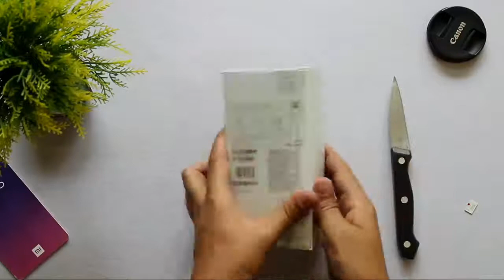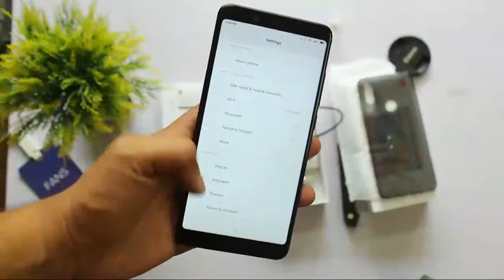Xiaomi Redmi Note 5 Pro Unboxing and Review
Redmi Note 5 Pro Black Colour 6GB RAM and 64GB ROM
Redmi Note 5 Pro 4GB RAM 64GB ROM
Redmi Note 5 Pro Mere Thoughts Use Karne Ke Baad
Xiaomi Redmi Note 5 Pro Vs Honor 9 Lite Comparison [Camera, Design, Performance] | Hindi
Xiaomi Redmi Note 5 Pro vs Honor 7X Speedtest Comparison
Xiaomi Redmi Note 5 Pro Gaming Review with Heating Test and Battery Drain
Xiaomi Redmi Note 5 Pro Review : Pros Cons : The Real Note 5
Redmi Note 5 Pro vs OnePlus 5T Camera Comparison - SURPRISING | Portrait Mode Test!
Redmi Note 5 Pro Black Colour Unboxing & Impressions
Redmi Note 5 Pro Tips And Tricks | Top 20+ Best Features of Redmi Note 5 Pro in Hindi |
Redmi Note 5 Pro Review: Should You Buy?
Redmi Note 5 Pro EIS video test with Pixel 2 XL! Surprising performance 🔥🔥🔥
48 Hours with the Black Redmi Note 5 Pro!
redmi note 5 pro vs mi a1redmi note 5 pro teluguredmi note 5 pro tamilmi tv 45 pro vs honor 7xredmi note 5 cameraredmi note 5 pro priceredmi note 5 reviewredmi note 5 pro gaming5 pro technical guruji5 pro face unlock5 vs redmi note 5 pro5 pro vs honor 9 lite5 vs redmi note 4redmi note 5 pro trailerredmi note 5 pro blue5 pro vs oneplus 5t5 pro battery test5 pro speed testredmi note 5 pro c4etech
Redmi Note 5 Pro My Thoughts & Impressions after 5 days of Usage
Redmi Note 5 Pro Vs Honor 9 Lite - Camera Comparison Dual camera vs Quad Camera
Xiaomi Redmi Note 5 Pro Review - Budget King Returns!
Redmi Note 5 Pro (Black) Unboxing and Initial Impressions
Redmi Note 5 Pro Ka Full Review Pros aur Cons Ke Saat
Redmi Note 5 Pro Powerpack Review | New No.1 of Indian Market
Redmi Note 5 Pro Camera Vs Xiaomi Mi A1 Comparison
Samsung Galaxy S9 and S9 Plus: Hands-on
Galaxy S9 Plus unboxing: Everything you get
Samsung Galaxy S9 and S9+: Official Introduction
Samsung Galaxy S9 Trailer 2018
Samsung Galaxy S9, Samsung Galaxy S9+ First Look | Camera, Specs, New Features, and More
Samsung Galaxy S9, Galaxy S9+ Launched: What's New?
Galaxy S9 Plus Unboxing: Questions Anyone?
Samsung Galaxy S9 Impressions!
Marques Brownlee
Samsung Galaxy S9 Plus vs Galaxy Note 8
SuperSaf TV
48 Hours with the Galaxy S9 Plus | The Tech Chap
Samsung Galaxy S9+ Vs iPhone X Camera Test
Samsung Galaxy S9 Plus vs iPhone X
Redmi Note 5 Pro Tips and Tricks | 30+ Special Features
Xiaomi redmi note 5 waterproof test !! Water test
Xiaomi Redmi Note 5 Smartphone Unboxing & Overview
Xiaomi redmi note 5 glass test , flame test , drop test , human weight test in hindi
Redmi Note 5 Mere Thoughts Use Karne Ke Baad Budget King?
Xiaomi Redmi Note 5 Review - A Second Look!

[HINDI] Xiaomi Redmi Note 5 pro hands on review [हिन्दी-4K]
Redmi Note 5 Pro vs OnePlus 5T vs Honor View 10 - 3 Way Camera Comparison
Redmi Note 5 Pro vs iPhone X Camera Comparison - Is the iPhone Worth 6 Times As
Xiaomi Redmi Note 5 Pro Gaming Review | Can It Play Heavy Games?